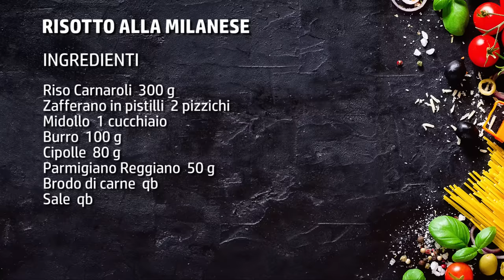Risotto alla milanese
Il Risotto alla milanese è uno dei piatti più conosciuti in Italia, famosissimo per la sua bontà e vi posso assicurare che queste voci non sono esagerate: è un piatto davvero delizioso e facile da realizzare; magari lo avete assaggiato qualche volta se vi è capitato di passare per Milano, ma avete mai provato a realizzarlo a casa? Se la risposta è no, allora è arrivato il momento di rimediare, seguite passo passo questa ricetta con il riso e con pochi semplici passaggi otterrete un primo piatto davvero saporito e delizioso, perfetto per tutte le occasioni, anche per stupire i vostri amici con una bella cenetta, vedrete quanti complimenti riceverete con questo piatto, semplicissimo, ma dal sapore incredibile.

Sapete come è nato il risotto alla milanese? Molto probabilmente si può collocare nel Medioevo, epoca in cui si sentivano molto gli influssi sia ebraici che arabi e sembra che sia frutto proprio di un mix di diverse ricette. Si può senza dubbio affermare che la ricetta del risotto alla milanese sia un'evoluzione del risotto col zafran, ovvero con lo zafferano.

Il risotto alla milanese ricetta originale è davvero facile e veloce: è un piatto perfetto anche per chi è alle prime armi con la cucina e vuole iniziare preparando un piatto davvero delizioso, ma è adatto anche per chi magari è sempre di corsa e non ha proprio il tempo di realizzare un piatto più elaborato. Questo risotto è davvero molto facile da fare e il suo sapore vi stupirà sicuramente, vi basterà seguire alla lettera questa ricetta e vedrete che risultato!

► Ingredienti per preparare il risotto alla milanese:
Riso Carnaroli  300 g
Zafferano in pistilli  2 pizzichi
Midollo  1 cucchiaio
Burro  100 g
Cipolle  80 g
Parmigiano Reggiano  50 g
Brodo di carne  qb
Sale  qb